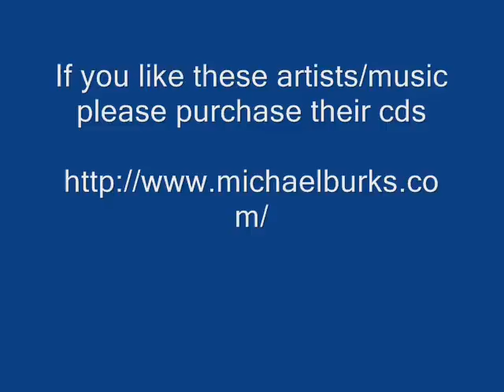Ashes In My Ashtray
Michael Burks - Ashes In My Ashtray - Iron Man

If you like these artists/music please purchase their cds

Thanks.